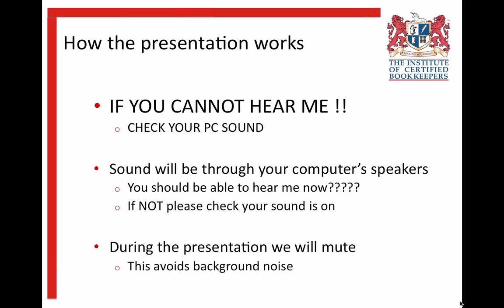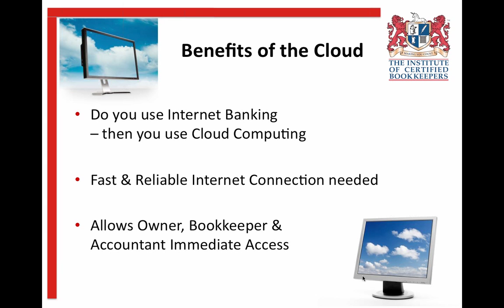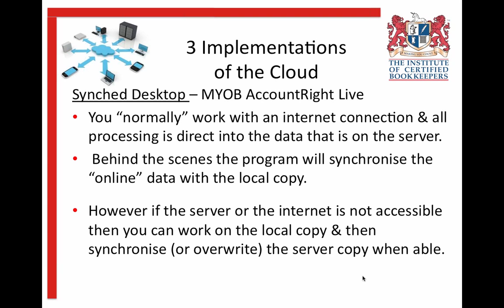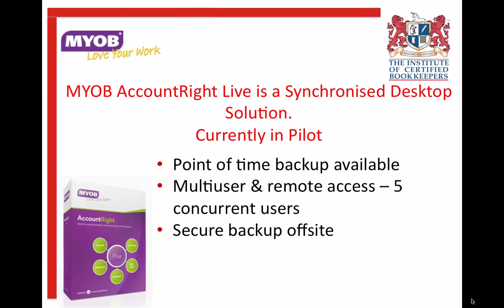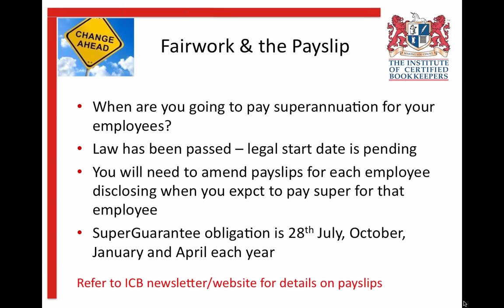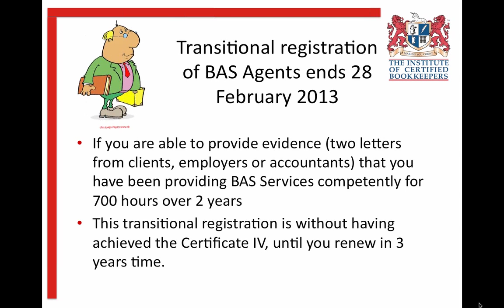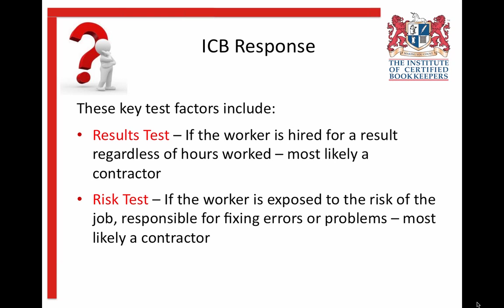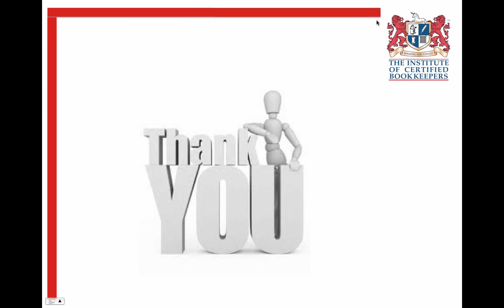September 2012 Network Meeting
ICB's September 2012 Network Meeting - Webinar